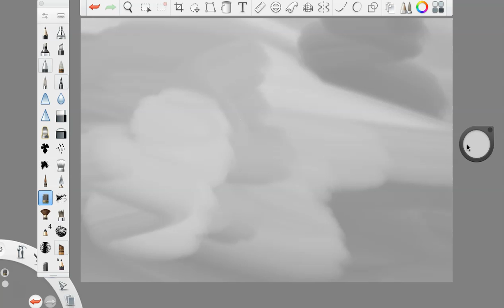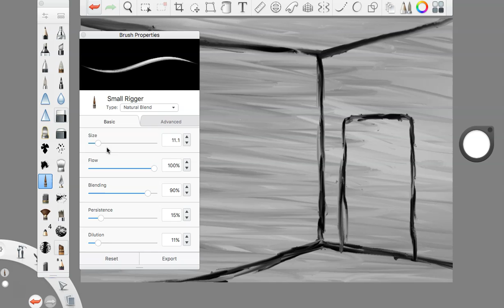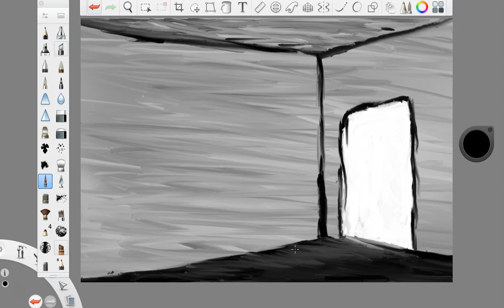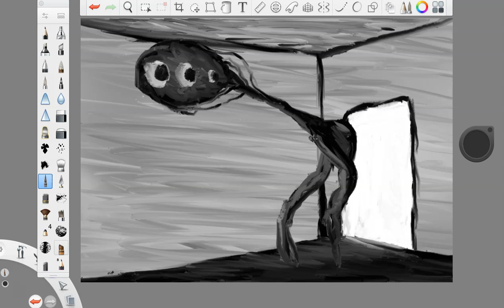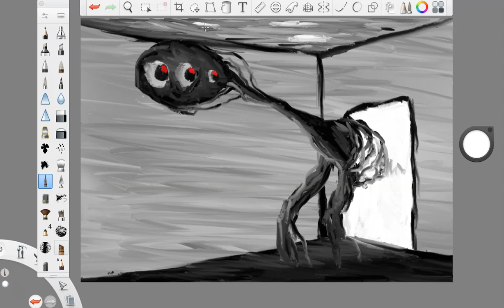IT ENTERED MY ROOM AGAIN... || ANALOG HORROR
newest edition to the analog horror series